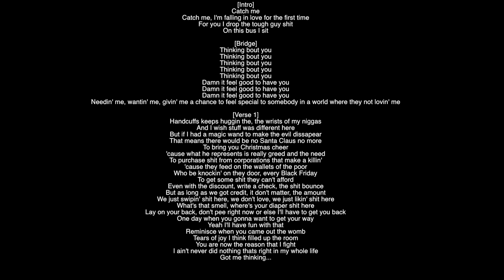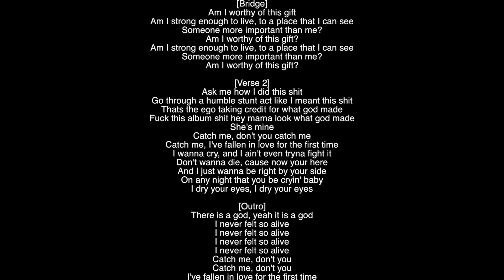(Full Lyrics) She's Mine Pt. 2 J. Cole Album 4 Your Eyez Only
[Intro]
Catch me
Catch me, I'm falling in love for the first time
For you I drop the tough guy shit
On this bus I sit

[Bridge]
Damn it feel good to have you
Needin' me, wantin' me, givin' me a chance to feel special to somebody in a world where they not lovin' me

[Verse 1]
Handcuffs keeps huggin the, the wrists of my niggas
And I wish stuff was different here
But if I had a magic wand to make the evil dissapear
That means there would be no Santa Claus no more
To bring you Christmas cheer
'cause what he represents is really greed and the need
To purchase shit from corporations that make a killin'
'cause they feed on the wallets of the poor
Who be knockin' on they door, every Black Friday
To get some shit they can't afford
Even with the discount, write a check, the shit bounce
But as long as we got credit, it don't matter, the amount
We just swipin' shit here, we don't love, we just likin' shit here
What's that smell, where's your diaper shit here
Lay on your back, don't pee right now or else I'll have to get you back
One day when you gonna want to get your way
Yeah I'll have fun with that
Reminisce when you came out the womb
Tears of joy I think filled up the room
You are now the reason that I fight
I ain't never did nothing thats right in my whole life

[Bridge]
Am I worthy of this gift
Am I strong enough to live, to a place that I can see
Someone more important than me?

[Verse 2]
Ask me how I did this shit
Go through a humble stunt act like I meant this shit
Thats the ego taking credit for what god made
Fuck this album shit hey mama look what god made
She's mine
Catch me, don't you catch me
Catch me, I've fallen in love for the first time
I wanna cry, and I ain't even tryna fight it
Don't wanna die, cause now your here
And I just wanna be right by your side
On any night that you be cryin' baby
I dry your eyes, I dry your eyes

[Outro]
There is a god, yeah it is a god
I never felt so alive
Catch me, don't you
I've fallen in love for the first time